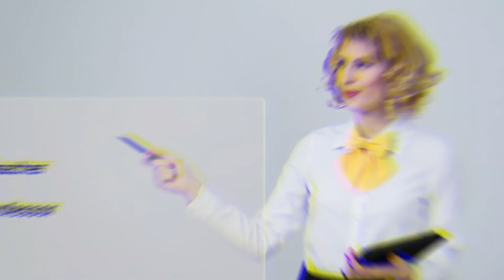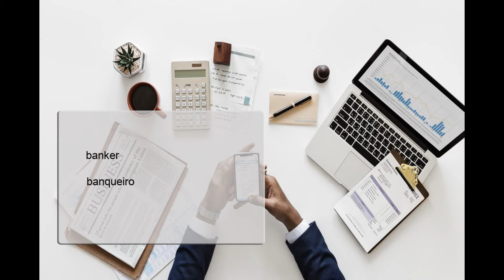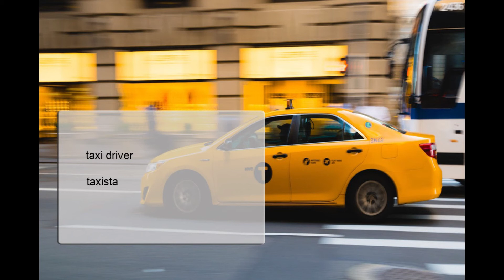Aprender inglês, vocabulário, Profissões